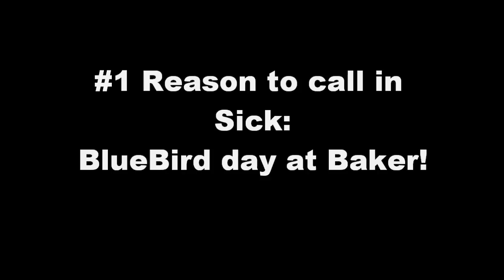BlueBird day at Baker 2014